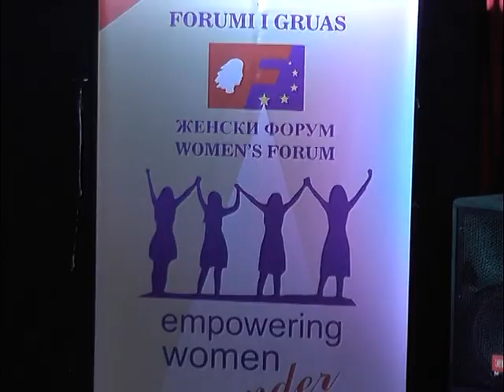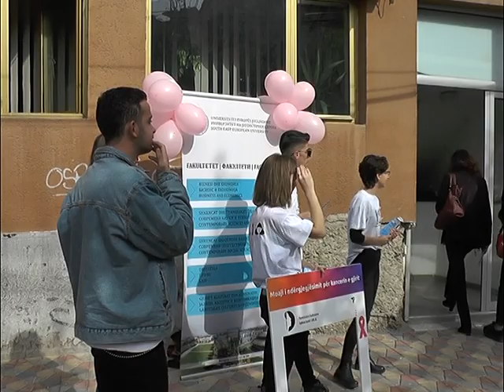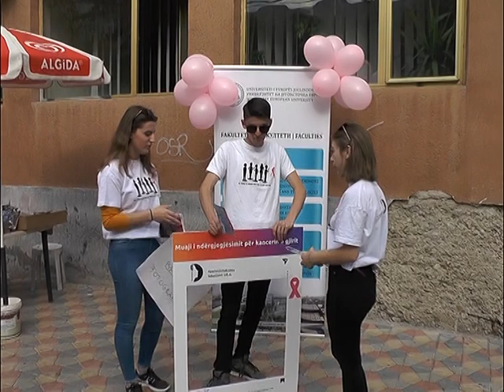Информативна трибина по повод Октомври, месец за подигање на свеста за рак на дојка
Уште од  1985 година, октомври е прогласен за свесноста за ракот на дојката